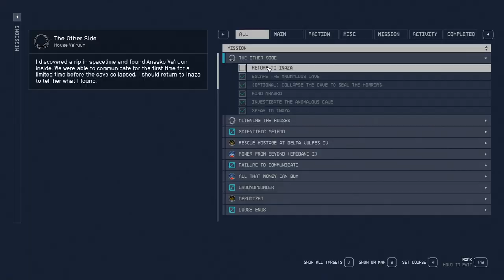Shattered Space - Escape The Anomalous Cave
The route inside the cave is fairly linear and direct but there are some dead-end zones, but they are not complicated, just a small area with spiders ready to spawn. While most of the area does look the same, even if you get lost just turn around and take the route that you haven’t taken before. One of the best ways we found in any Bethesda game is if the enemies spawn the second you step into the area, then you are on the correct route